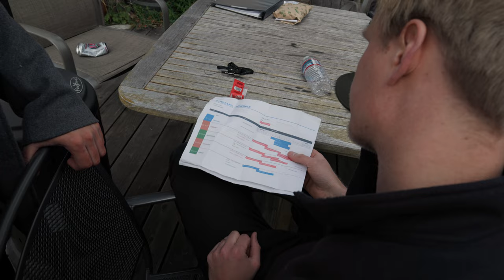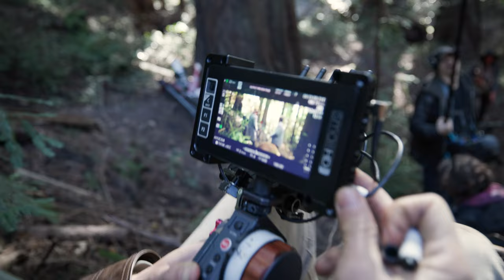Making a Feature Film | Behind the Scenes Episode 1/5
We are making our first feature film - 5 Outlaws & a Saddlebag. This is how we are making a western.

My Gear:
Canon EOS R5C
Canon RF 15-35mm
Canon EF 100mm Macro
Manfrotto 535 Carbon tripod
Canon BG-R10 battery grip
Polar Pro 82mm Variable ND
Lacie 2TB Rugged
Atomos Ninja V5
Zoom H5
Rode NTG2
Bose QuietComfort 35
Godox R1 RGB Mini
Rode VideoMicro